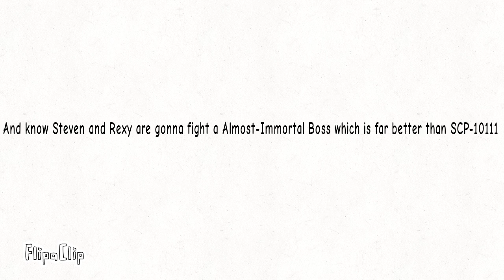SCP 10111's execution (DvH EP7 S1)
SCP-10111 rip him
He participated in 3 battles so far and rip his guard too
They will face off against a new boss
And I am gonna make a community post so you guys can tell what should the name of the creature be